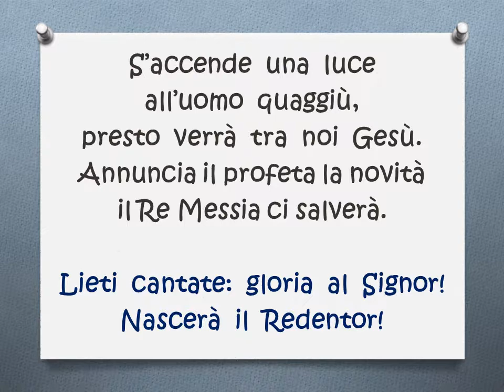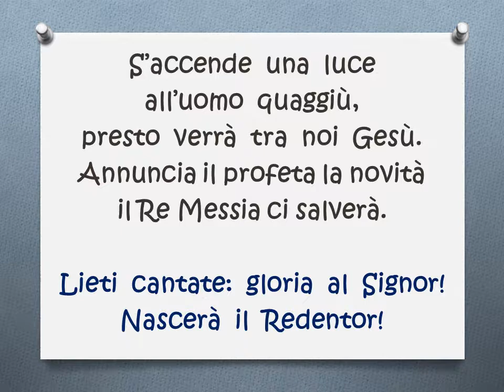LUCERNARIO PRIMA DOMENICA voce tenori con testo NELLA CASA DEL PADRE